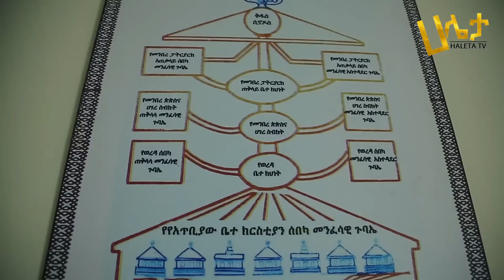እነ አቡነ ሳዊሮስ ከሹመቱ በኋላ መጥተው ያረፉበት ፔንሲዮን ምስጢር | ለዲያቆን ዳንኤል ክብረት የተሰጠ ማስጠንቀቂያ | ወቅታዊ መግለጫ | Haleta Tv